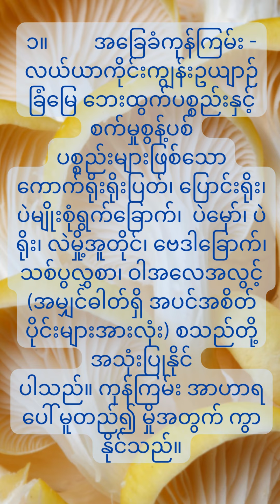မှိုစိုက်နည်း၊ ငွေနှင်းမှိုပျိုးထုပ်ပြုလုပ်နည်း၊ မှို၊ howtogrowthemushrooms| mushroomgrowing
၁။ ရာဘာလွှစာဖြင့် ငွေနှင်းမှို၊ ငွေမိုးမှိုထုပ် ပြုလုပ်နည်း
၂။ ရောစပ်စာအချိုး     -
                                               သစ်ပွလွှစာ (ရာဘာလွှစာ)            ၁၀၀% ၊
     ဆန်ဖွဲနု                           ၅ - ၇% ၊
     ပြောင်းဖွဲ              ၃% ၊
     ပဲဖွဲ                          ၂% ၊
     သကြား/ဂလူးကို့စ်            ၁%၊၊
     ဆားခါး             ၀.၂% ၊
     မဖောက်ထုံး              ၁% ၊
     ရေ                        ၆၅%
၃။  လိုအပ်သောပစ္စည်း - ပလတ်စတစ်အိတ်(၇"x၁၃" ၊ ၈"x၁၂")
   -  ကော်လံ(လည်စွပ်)
    - လက်ရိုက်တုတ် / ပုလင်း
   - သားရေကွင်း
   -  ဖောက်တံ
   - ကြိတ်ဂွမ်း
   - ပလပ်စတစ်စအဖုံး
၄။ ပြုလုပ်ပုံ - အိတ်ခေါက်(အိတ်အောက်ခြေထောင့်များ အတွင်းသို့ခေါက်သွင်းပါ)
   - ရောစပ်စာကို အိတ်အတွင်း ၃ ပုံ ၂ ပုံခန့် အထိ ထည့်ပါ။
   - ကျစ်လျစ်သိပ်သည်းအောင် လက်ရိုက် တုတ်/ပုလင်းဖြင့်ထုပါ။
   - အိတ်နှုတ်ခမ်းသားကို ဆွဲစု၍ ကော်လံစွပ်ပြီး သားရေပင်စည်းပါ။
   - ကော်လံအပေါက်မှ ဖောက်တံဖြင့်ထိုး၍ အပေါက်ဖောက်ပါ။ (မှိုမျှင် လျင်မြန်စွာ ဆင်းရန်၊ ညီညာစေရန်)
   - ထို့နောက် ဂွမ်းဆို့ ပလပ်စတစ်စအုပ်ပြီးသားရေကွင်းစည်းပါ။

၅။ ပေါင်းတင်ပိုးသန့်စင် - ပေါင်းအိုးထဲတွင် ရေစဆူချိန်မှ ၅ နာရီထိ ပေါင်းပေးရမည်။

၆။ မှိုမျိုးသွင်း -   အထုပ်များကို ပေါင်းအိုးထဲမှ ယူ၍ အအေးခံပြီးမှ မှိုမျိုးထည့်‌ပေးရမည်။